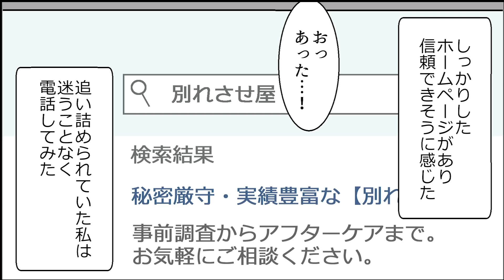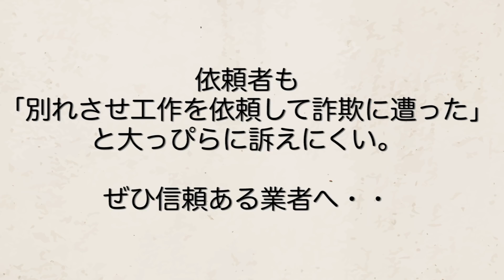「別れさせ工作」をマンガにした。一回150万円の仕事とは？